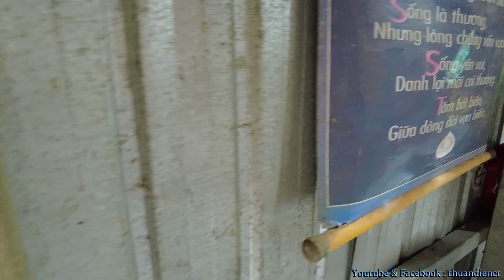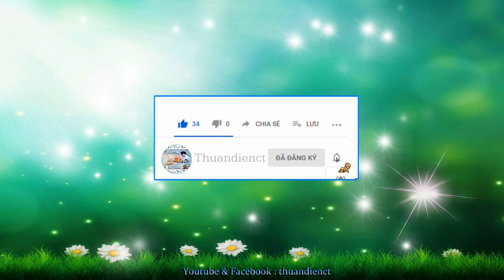Món : Canh Mướp & Nấm Kho !... | Siêu Đầu Bếp | 06.08.2023 _ 20.06.2023 al